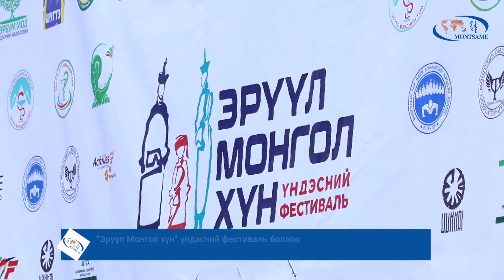“Эрүүл Монгол хүн” үндэсний фестиваль боллоо